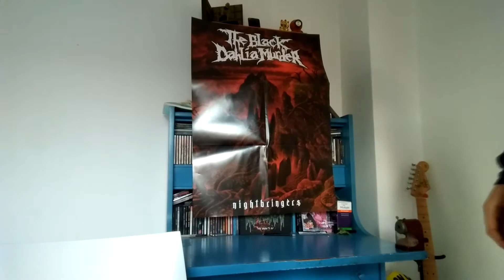The Black Dahlia Murder - Verminous (ALBUM REVIEW)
Sorry for not looking at the camera, haven't done one of these in so long I forgot about everything hahahaha!